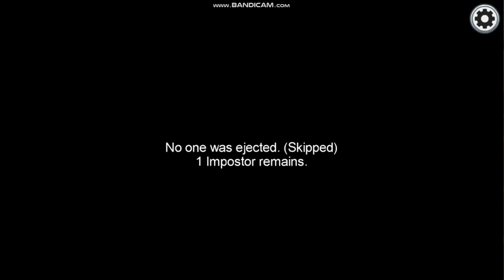among us rage